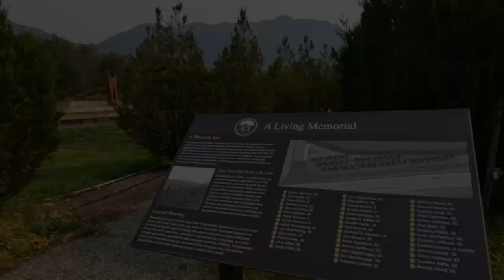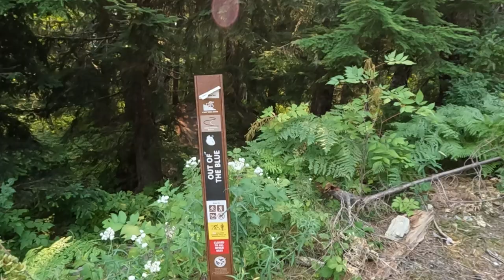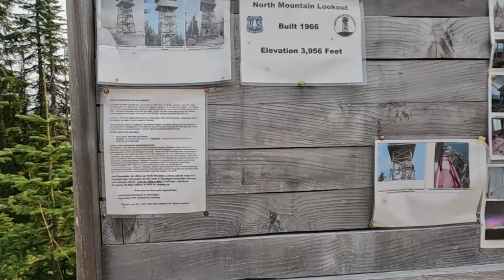North Mountain Fire Lookout.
A visit to North Mountain Fire Lookout. Out Wash 530 to Darrington.
Directions:
From Darrington, turn left to follow Highway 530 north (signed "east" at the intersection) for one mile. After passing the Darrington ranger station on the left, follow the sign for the Whitehorse Community Park - a left turn off Highway 530 onto North Mountain Road.
The pavement ends 2.8 miles from the road’s start. Turn right at 6.7 miles (a junction with FR2811), left at 7.7 miles, right at 8.8 miles, left at 10.9 miles, right at 11.4 miles, and the road is gated at 12.1 miles (Mileage marks are from Friends of North Mountain). These turns keep you on the main road all the way up. From the gate, it's just another 1.25 miles to the lookout.